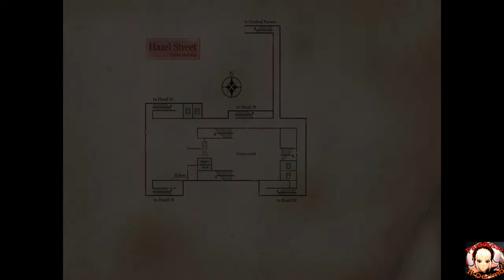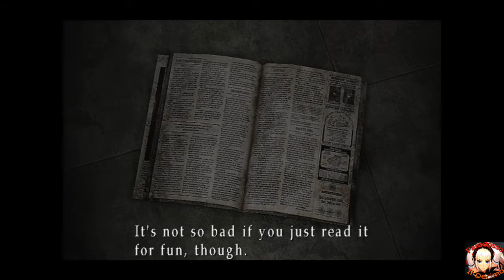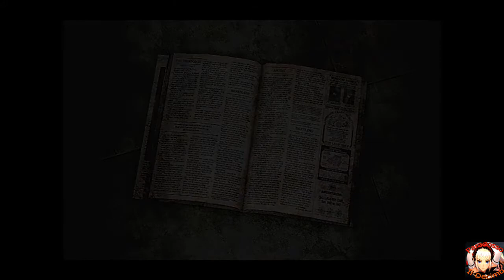SILENT HILL 3 [ITA] | EPISODIO - 02